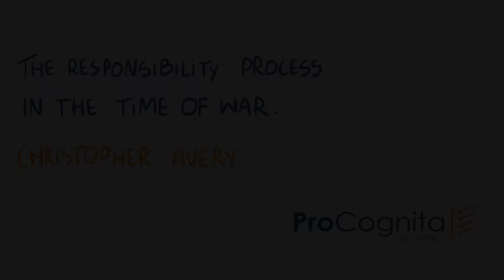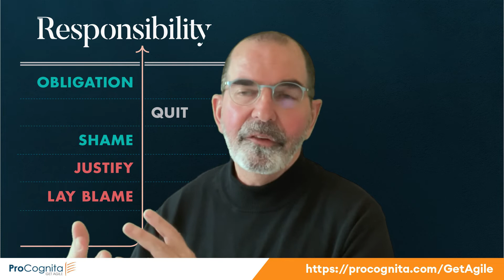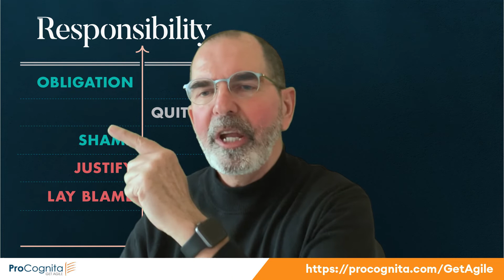Get Agile #19 | The Responsibility Process in the Time of War | Christopher Avery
The war in Ukraine often leads to frustration and feeling of powerlessness. This special episode of the Get Agile podcast was recorded less than 48h after the Russian invasion of Ukraine. Tomasz Wykowski from ProCognita discusses with Christopher Avery how the Responsibility Process can be applied to address anxiety caused by a conflict between what we want and what we have. Listen to their conversation to learn how to avoid laying blame, justifying, or feeling guilt and understand what you want to take full Responsibility instead.

You can learn more about the Responsibility Process